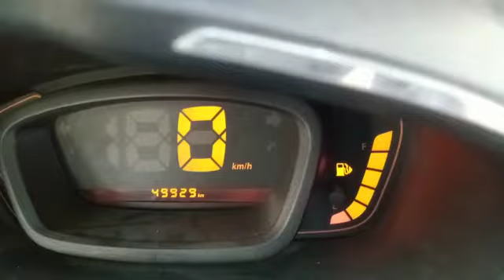2017 Renault Kwid RXL Surat